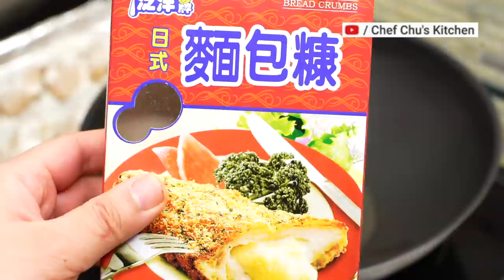[簡易食譜]免油炸!!簡易懶人避風塘雞翼家庭做法 How to make Spicy Garlic Crispy Chicken Wings easy recipe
【德國孖人牌 X 永安印花換購活動】
而家只要喺永安百貨累積購物滿$50 或以上(淨值)就可以得到印花，集齊 8 個印花，即可以低至 2 折嘅優惠價換購德國孖人牌鍋具系列產品 1 件！ 數量有限，換完即止。
印花派發日期：由即日起至 2021 年 2 月 14 日
產品換購日期：由即日起至 2021 年 2 月 21 日
換購地點：全線永安百貨（上環總店、彌敦道店、尖東店及愉景灣店）
詳情請瀏覽 或向永安百貨店員查詢。

[簡易食譜]

免油炸!!簡易懶人避風塘雞翼家庭做法 How to make spicy garlic crispy chicken wings easy recipe

👨🏻‍🍳歡迎讚好和追蹤我的Facebook專頁

👨🏼‍🍳Chef Chu's Kitchen飲飲食食交流群組
👨🏻‍🍳My Cooking Study Group

👨🏻‍🍳購買烘焙材料及工具、查詢烹飪課程，請讚好及追蹤我所駐場的工作室
👨🏻‍🍳Follow the page of cooking studio to get the latest information of our classes and the baking ingredients and tools we sell

📝自家品牌食品工場訂單（批發及零售）
📝House band food factory (Wholesale and Retail)

🥐我的麵包書
🥐My Cook Book (Bread)

🧁我的蛋糕書
🧁My Cook Book (Cake)